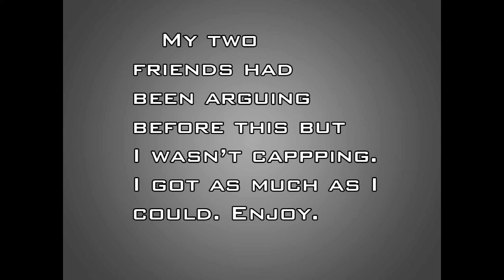Xbox Live Argument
Deblazyy and Plainluck go at it.